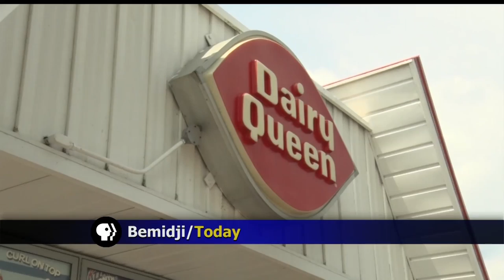Blizzards For Bemidji Day Raises Money For Sanford Heart Center Project